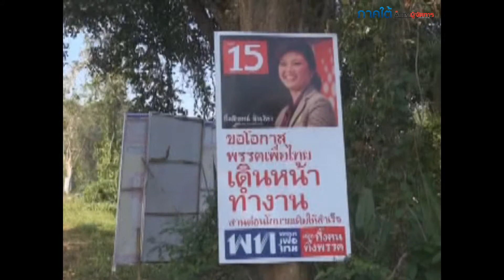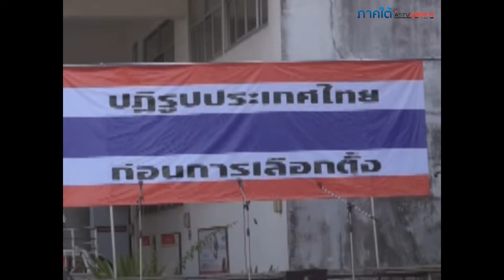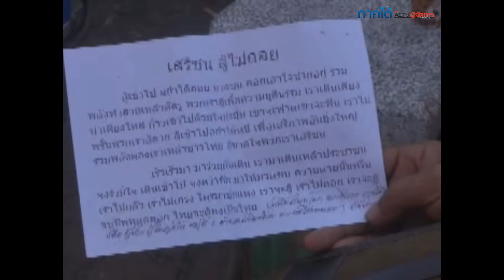ทำลายป้ายหาเสียง